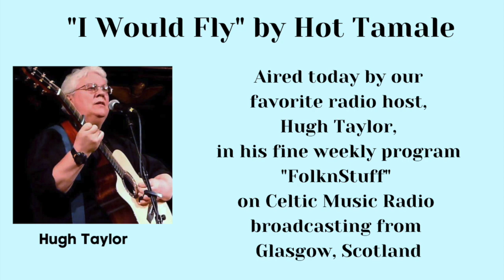Hugh Taylor plays "I Would Fly" by Hot Tamale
Hugh Taylor, host of "FolknStuff",  a weekly program broadcast on Celtic Music Radio 95fm from Glasgow, Scotland.   Hugh played our song today,  "I Would Fly" on his fine program.    4-25-23